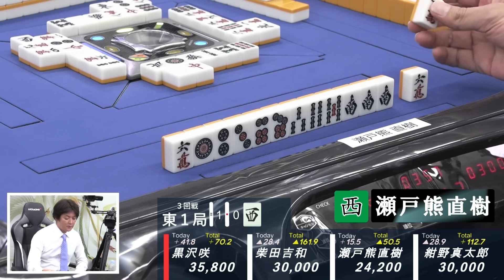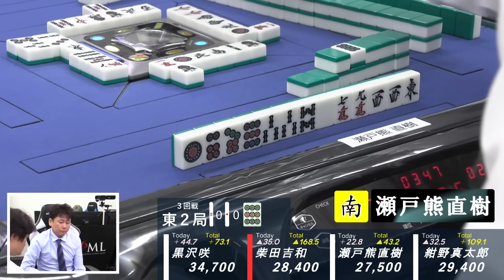【麻雀】第40期鳳凰戦A２リーグ第５節A卓３回戦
紺野真太郎vs瀬戸熊直樹vs黒沢咲vs柴田吉和
解説：古橋崇志
実況：小笠原奈央
ルール：日本プロ麻雀連盟公式ルール